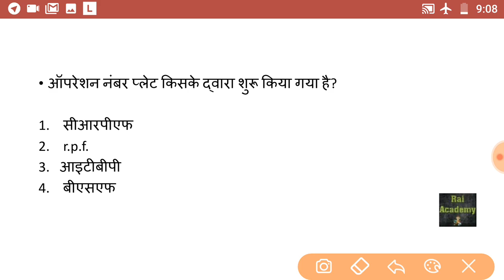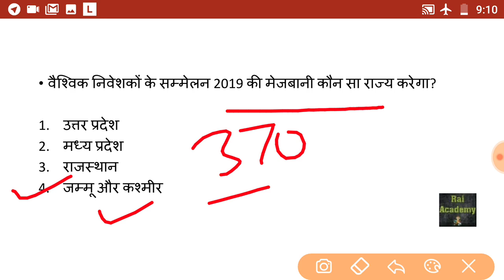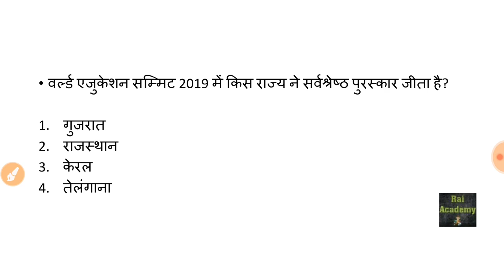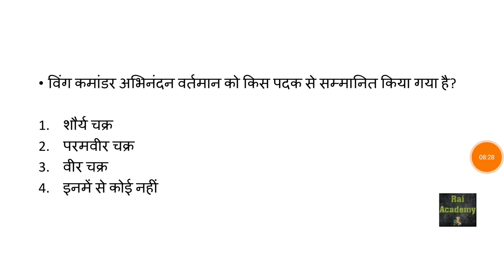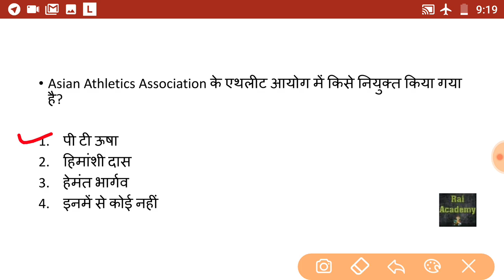15 August 2019 // Current Affairs Booster in Hindi